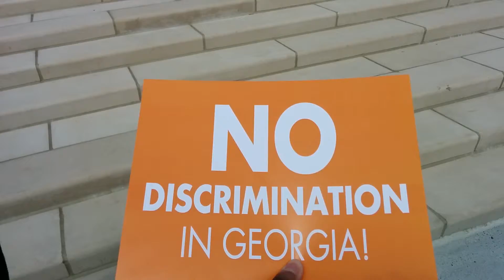anti-RFRA rally at State Capitol in Atlanta, organized by GUAD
Jeff Graham of Georgia Equality speaks.